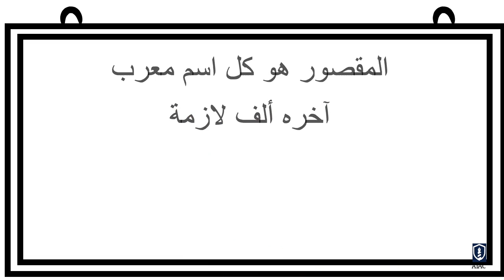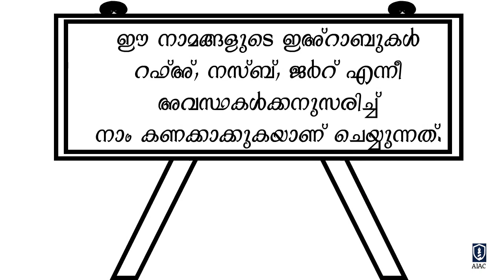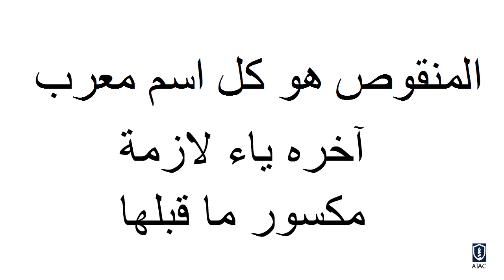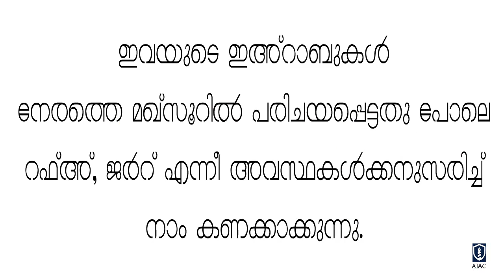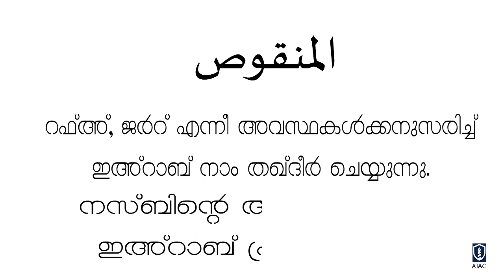Arabic Grammar Class 23 | المقصور والمنقوص | Rubeena UT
മലയാളത്തിൽ അറബി പഠിക്കാൻ കുനിയിൽ അൻവാറുൽ ഇസ്ലാം അറബിക് കോളേജ് പുറത്തിറക്കുന്ന
الدرر اللغوية
യുടെ ഇരുപത്തിമൂന്നാമത്തെ വീഡിയോ ക്ലാസ്.

കൂടുതൽ ക്ലാസുകൾ കേൾക്കാൻ
സന്ദർശിക്കുക